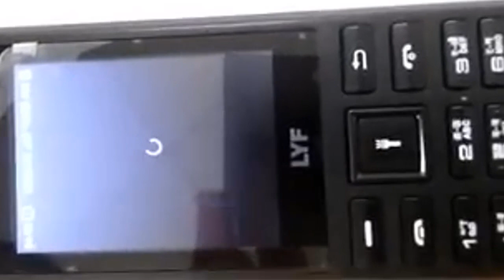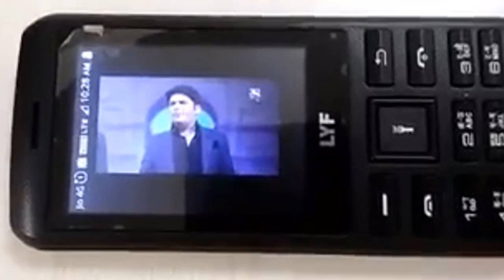KAISA HAI 500 WALA JIO KA PHONE! Jio smartphone price 500 ! Live Lyf phone Demo !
कैसा है जिओ का फीचर फ़ोन ? Jio smartphone price 500 ! Live Lyf phone Demo

दोस्तों जिओ का फ़ोन बाजार में आया है ? जाने कैसा दीखता है ५००  रुपये वाला जिओ का फ़ोन क्या यह फ़ोन इंटेक्स का है या है लीफ का जानने के लिए यह विडियो अंत तक देखे !
Free Jio Phone! Reliance AGM! Free Phone with 4G VoLTE Launched!calls and unlimited 4G data !

टैग्स
jio feature phone flipkart
jio 999 phone booking
jio 999 phone launch date
https www jio com shop en in

jio smartphone price
jio phone 1500
jio smartphone 999